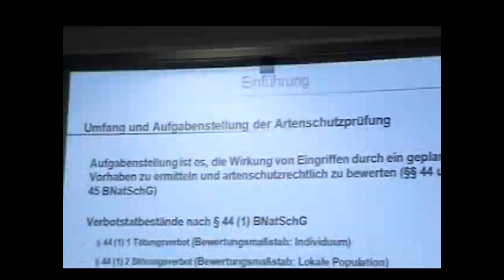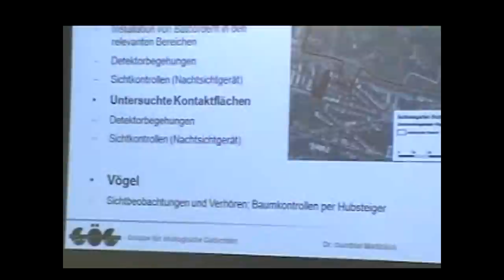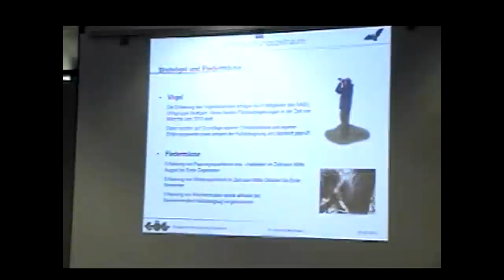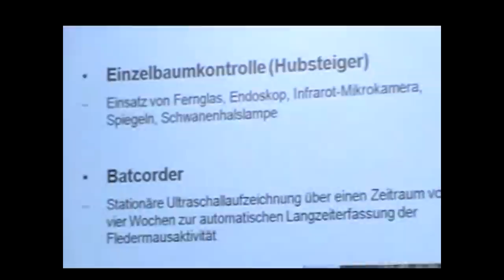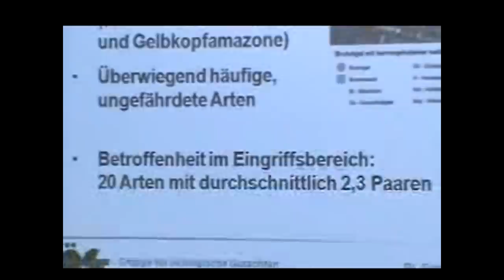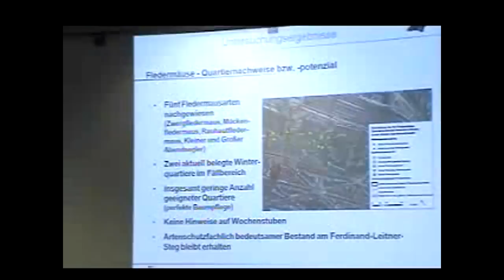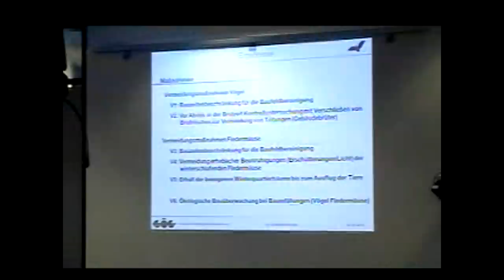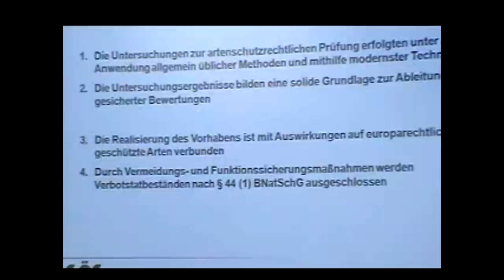27.1.2012 Pressekonferenz DB AG zu Stuttgart21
Begin war um ca. 10:30, die Aufnahme beginnt um 10:41